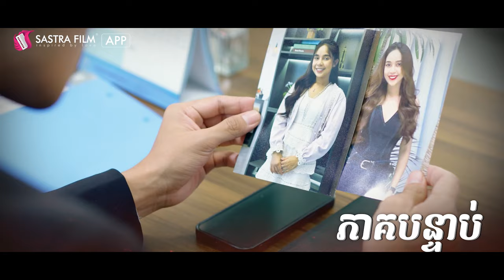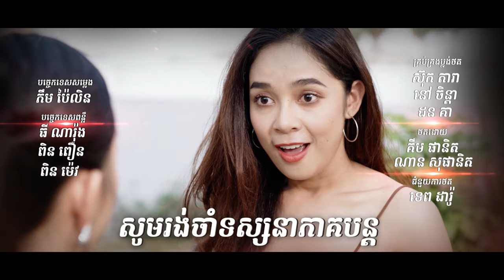រឿង​ កូនក្រមុំកែមុខ/The Bride in Disguise EP32( Drama series/ភាពយន្តភាគ )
កូនមានអារម្មណ៍ថាដូចមានម៉ាក់ពីរ!!!

ពិតទៅជាក្លែងក្លាយ ក្លែងក្លាយល្អជាងពិត។...